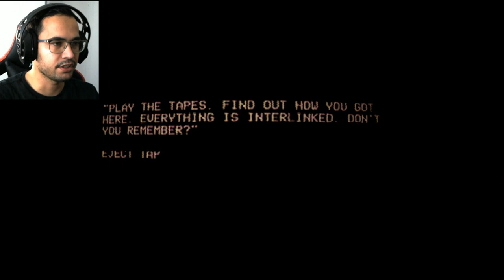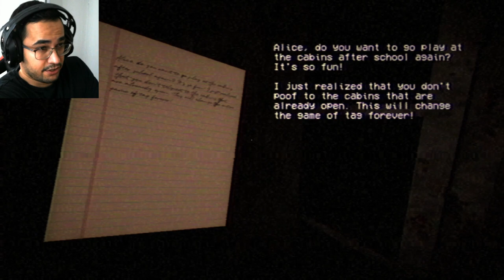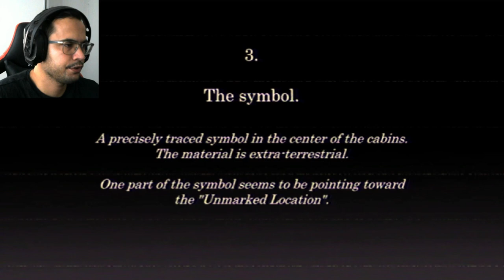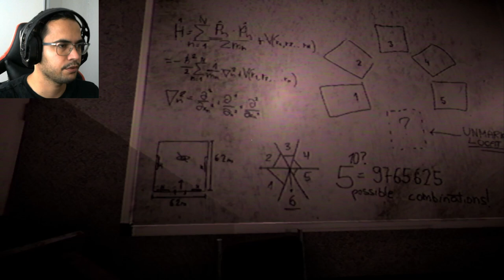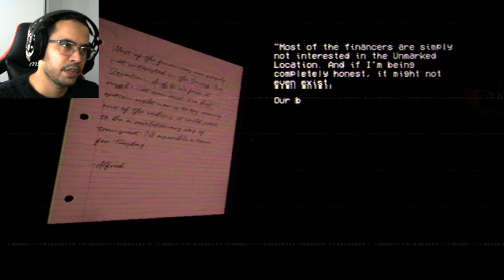Unsorted VHS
Spooky Tapes